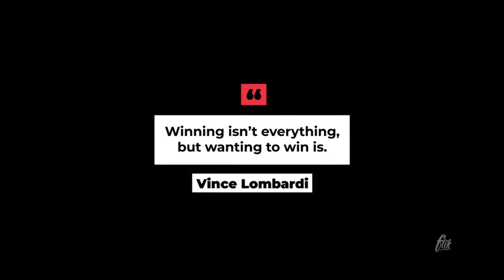Openers premiere pro: Quotes